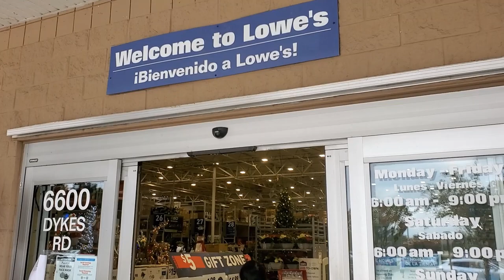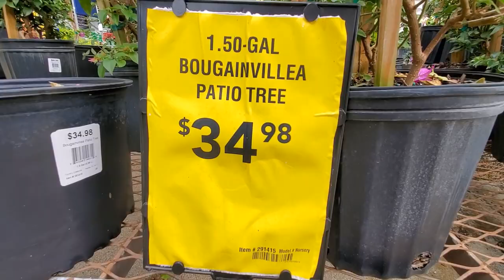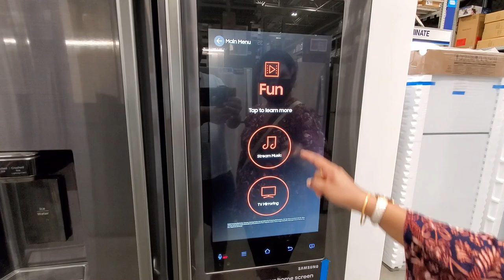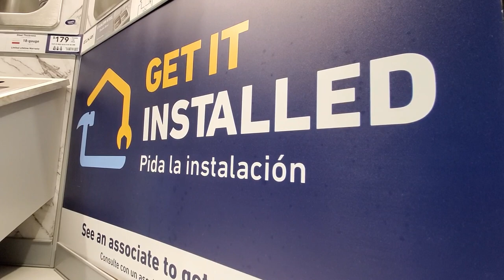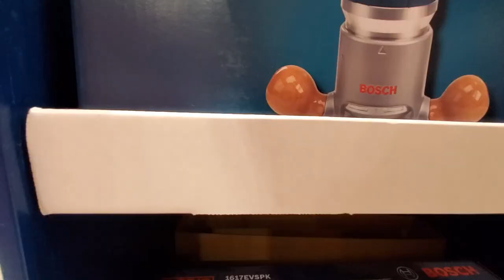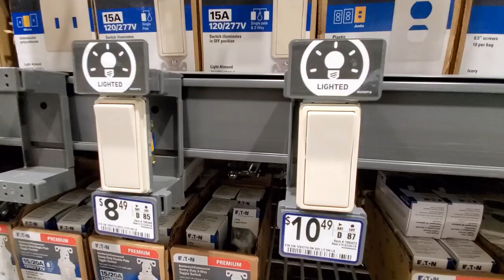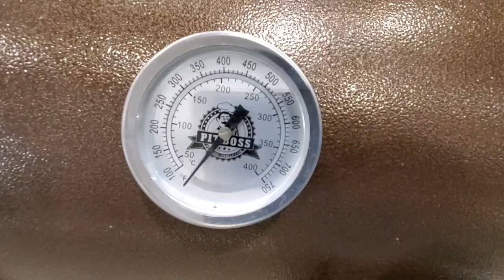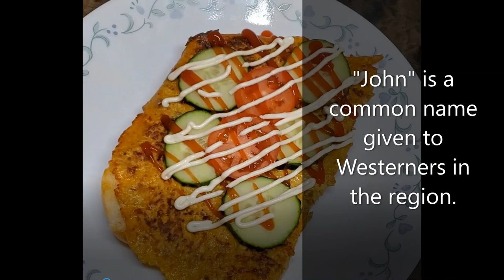Home Improvement Store Visit | Malaysian Street Food | CC in English available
In this video, we will be showing you one of the home improvement store in USA. It's huge and you can get all sort of hardware and home improvement products. Also, we will show and taste one of the famous Malaysian Street Food. Enjoy the video.